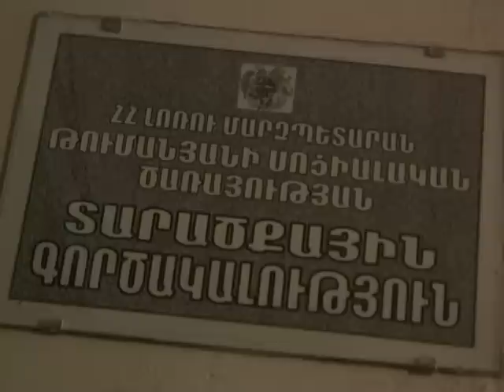Գոյատեւում են 18 հազար դրամ ընտանեկան նպաստով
2011 թվականի մարտ ամսից Զուրաբյանների բնակարանը հոսանքազրկված է: 4300 դրամ  էլեկտրաէներգիայի պարտքը չեն մուծել, մի քանի ամիս էլ քաղաքից բացակայել են, ու երբ վերադարձել են, պարզվել է, որ արդեն  ոչ միայն հոսանքն է անջատված, այլ նաեւ   զրկվել են  էլեկտրաէներգիայի աբոնենտ լինելուց